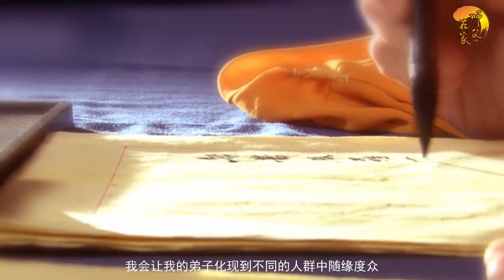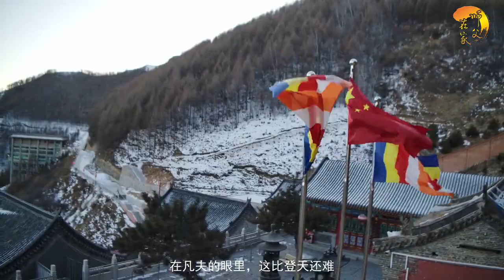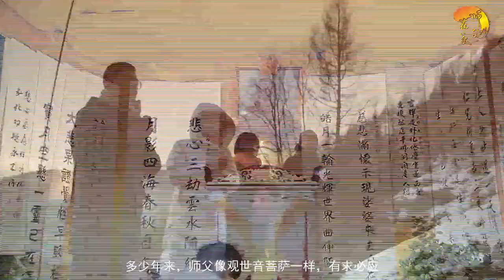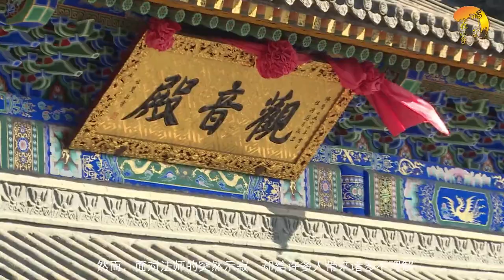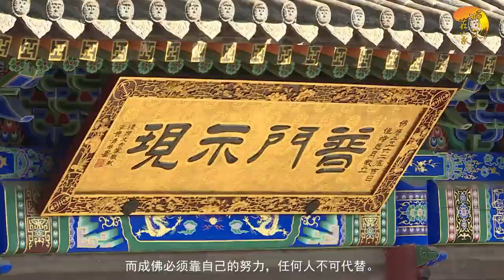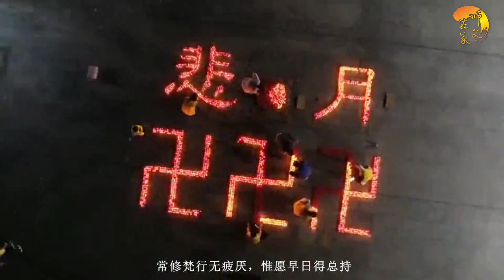菩薩的大願——五台山佛母洞悲月法師